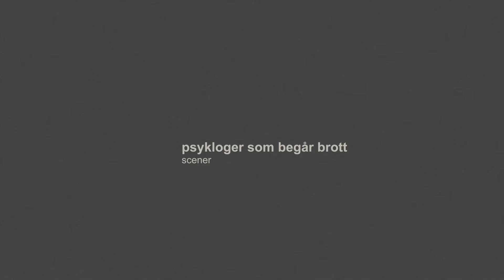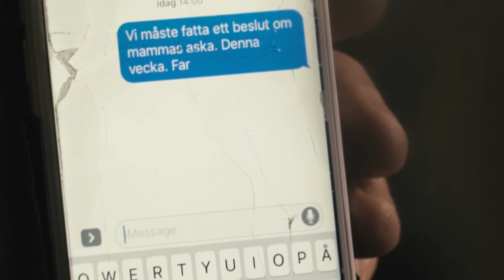2 Scener Psykologer som begår brott